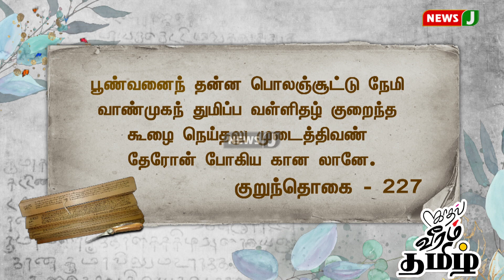காதல், வீரம், தமிழ் - 423 (14.10.2022) முனைவர் வைகைச் செல்வன் | Vaigaichelvan | ADMK | NewsJ